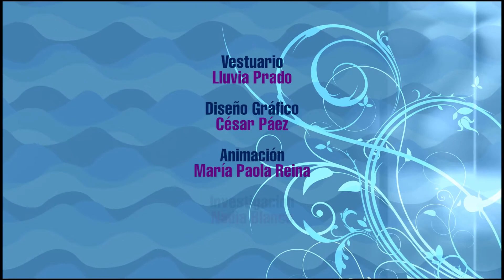TEASER obra las TRES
Las tres es una historia contemporánea de tres mujeres en tres países diferentes San José, Guadalajara y Bogotá. Ellas por cosas de la vida se despiertan en un lugar desconocido ninguna se conoce, ninguna sabe o conoce el lugar donde están, solo encuentran unas pantallas que les hablan de ellas mismas a medida que pasa el tiempo.
En el recorrido de buscar de donde son van teniendo recuerdos que las confunden pero a su vez las lleva a desarrollar un gran lazo que las une hasta comprender como llegaron allá.